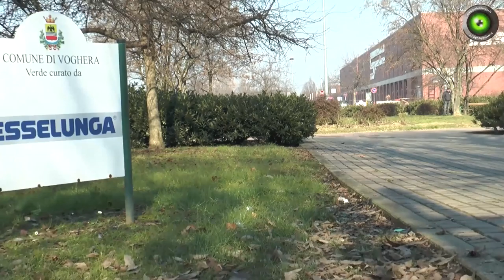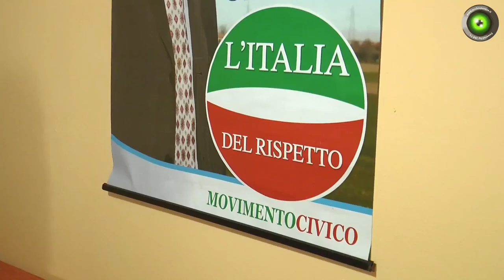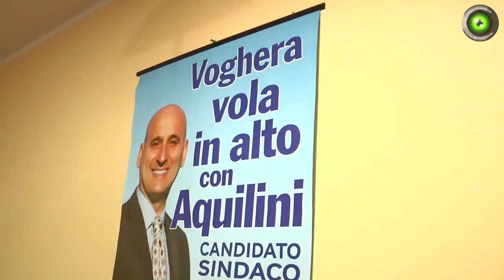Voghera. Tariffe agevolate all’autoporto: la proposta di Grandi (IDR)